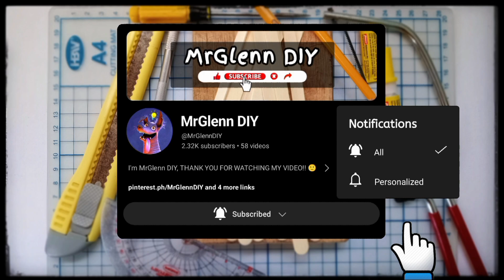Step-by-step Guide: Building a Dual-Action Assassin's Creed Hidden Blade with Popsicle Sticks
In this video, I’ll show you Step-by-step Guide: Building a Dual-Action Assassin's Creed Hidden Blade with Popsicle Sticks. Enjoy!

How to make Assassin's Creed Hidden Blade (Dual Action) with Popsicle Sticks, Step by Step.